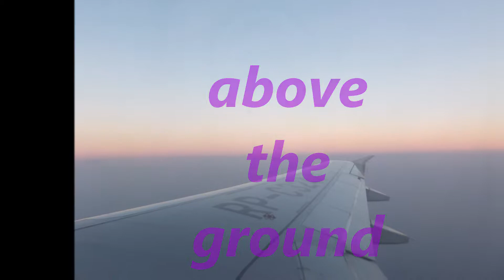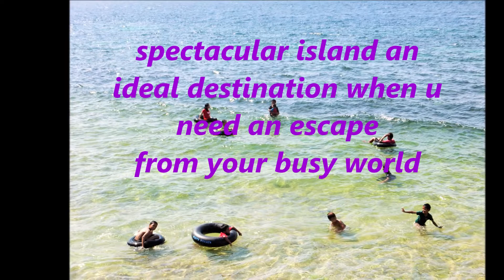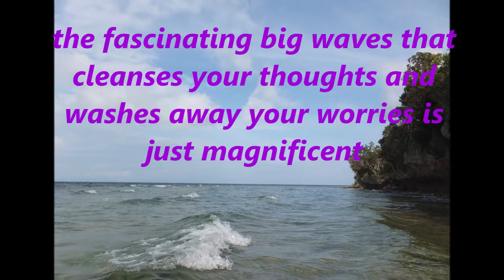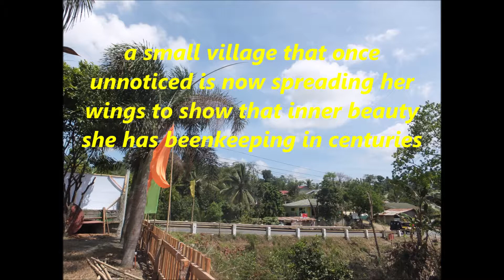Close to Heaven/family outing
there is always heaven on earth ... when you know how to appreciate life .